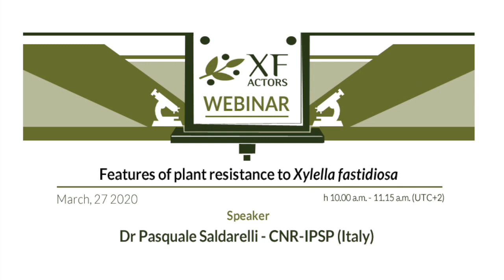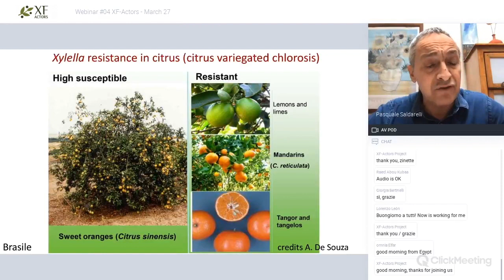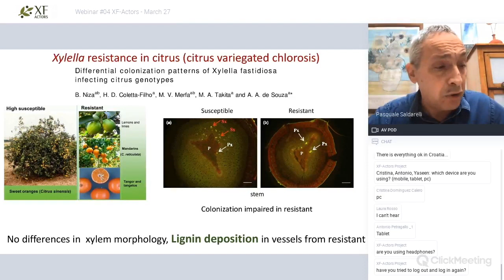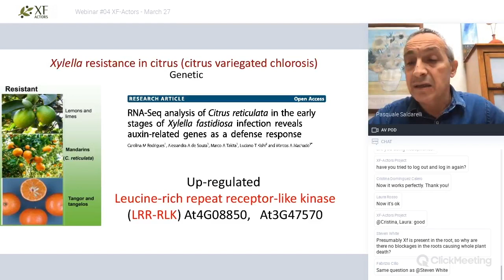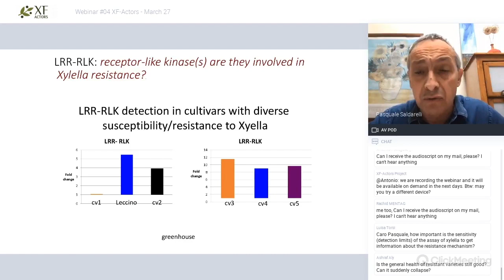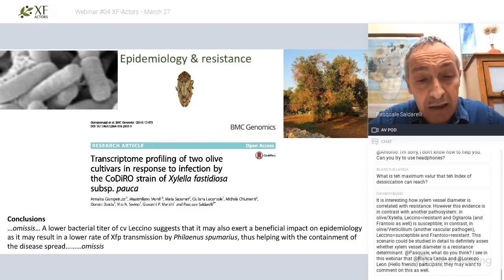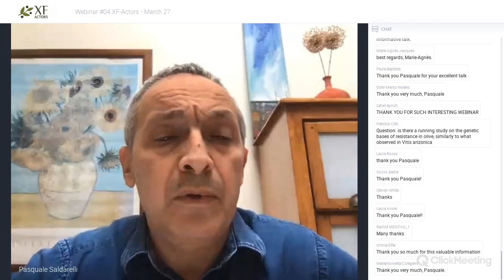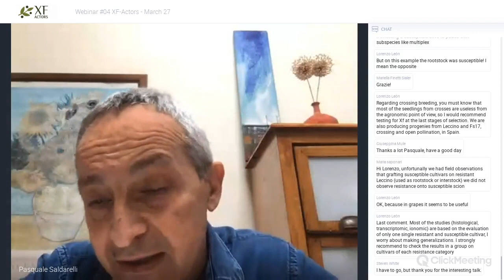Features of plant resistance to Xylella fastidiosa | Webinar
March, 27 2020 - The fourth educational webinar organized by XF-ACTORS was led by Dr. Pasquale Saldarelli (IPSP-CNR, Italy) giving an overview of the features of resistance to Xylella fastidiosa in grapevine and citrus.